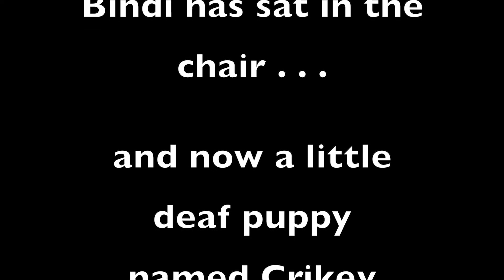Bonzer's Chair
Eight week old Crikey continues the legacy of Bonzer and her little yellow rocking chair as dog trainer, Diane Wasnak uses modified clicker training for this hearing impaired puppy.